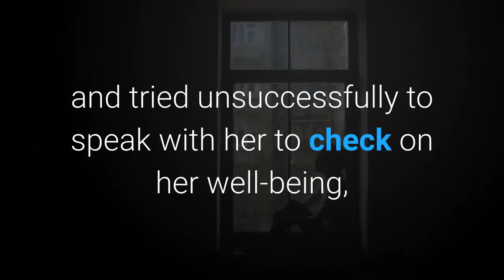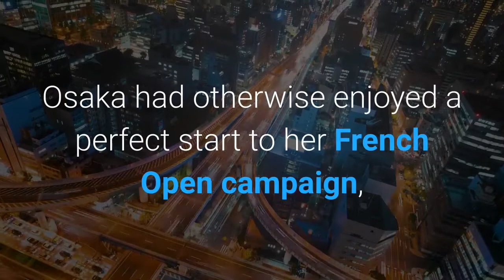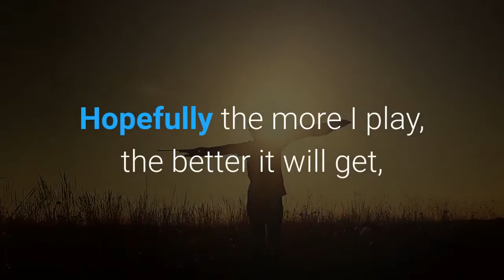Naomi Osaka fined for avoiding media after straight sets victory at the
Tennis star Naomi Osaka was fined $15, 000 for not talking to the media after her straight set victory at the French Open on Sunday, Roland Garros announced in a statement. On Wednesday, citing mental health reasons, the four-time major champion posted on social media that she will not participate in any press conferences during the French Open, hoping that any fine money she incurs will go toward a mental health charity."I've often felt that people have no regard for athletes mental health and this rings very true whenever I see a press conference or partake in one, " Osaka wrote. READ: Nadal, Djokovic and Federer all in same half of French Open draw"We're often sat there and asked questions that we've been asked multiple times before or asked questions that bring doubt into our minds and I'm just not going to subject myself to people that doubt me. "Roland Garros said it asked Osaka "to reconsider her position and tried unsuccessfully to speak with her to check on her well-being, understand the specifics of her issue and what might be done to address it on site. ""Following the lack of engagement by Naomi Osaka, the Australian Open, Roland-Garros, Wimbledon and the US Open jointly wrote to her to check on her well-being and offer support, underline their commitment to all athletes' well-being and suggest dialog on the issue, " the statement reads. "She was also reminded of her obligations, the consequences of not meeting them and that rules should equally apply to all players. "Organizers say that repeated violations could lead to tougher sanctions including default from the tournament. Osaka had otherwise enjoyed a perfect start to her French Open campaign, beating Romania's Patricia Maria Tig in straight sets -- 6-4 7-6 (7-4) -- on Sunday. The 23-year-old has never been past the third round at the clay court major in Paris but looked powerful in her first round match. Although her footwork occasionally let her down, the world No. 2 remained calm and composed on a surface that hasn't always been her best. "I would say it's a work in progress. Hopefully the more I play, the better it will get, " Osaka said after her win. She will next face Ana Bogdan of Romania.